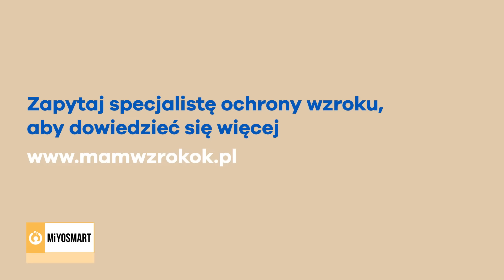Soczewki okularowe MiYOSMART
Bezpieczna, łatwa, efektywna i nieinwazyjna metoda postępowania w krótkowzroczności u dzieci.